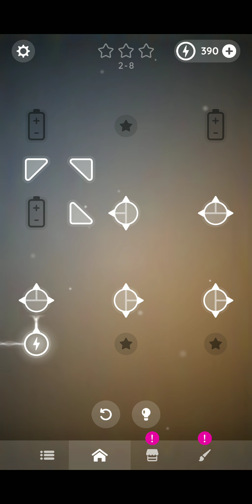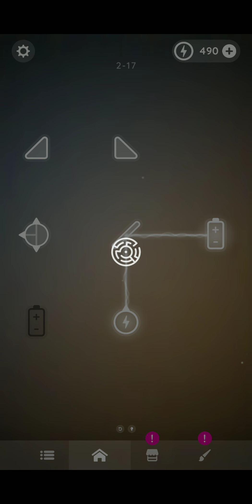Laser Overload - Beginner Level Pack